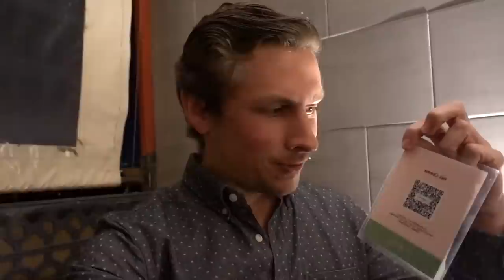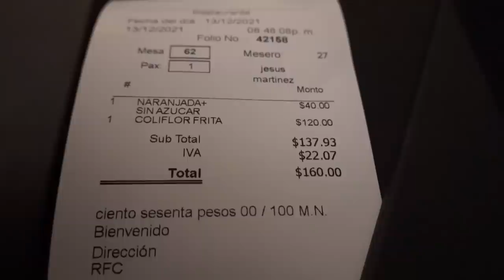The POPULAR CITY IN MEXICO that I will NOT visit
We get a lot of questions about whether it's safe to visit Mexico. Generally, yes, but there is one popular city that I wouldn't visit right now.

In today's video I'm in the city center of Querétaro, Mexico checking out what's going on for the holidays and answering a popular question that we get on our channel: "Is it safe to travel to Mexico?" or "Is it safe to visit XYZ city in Mexico?"

My answer might surprise you.

❤ Richard Noll + Khrystal K Davis + Uli ❤